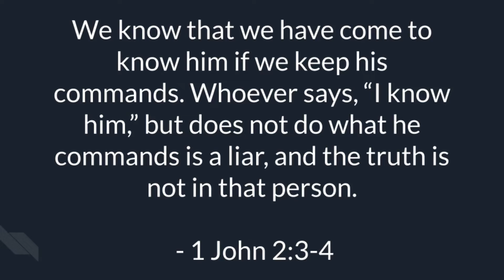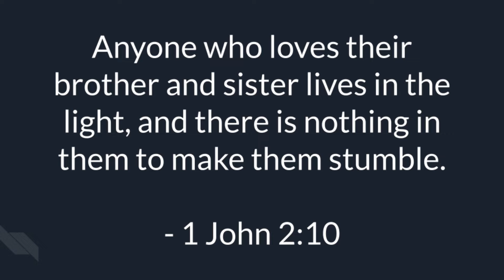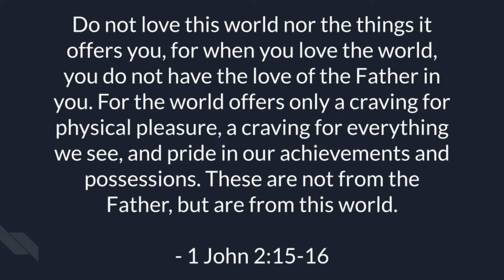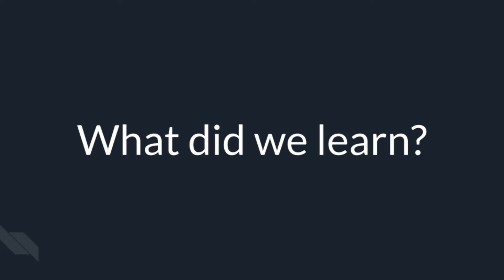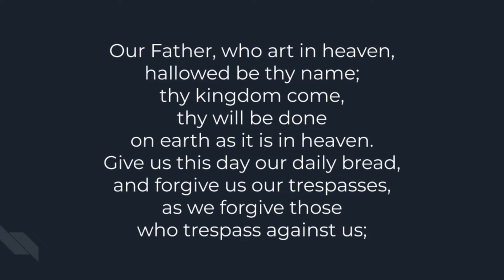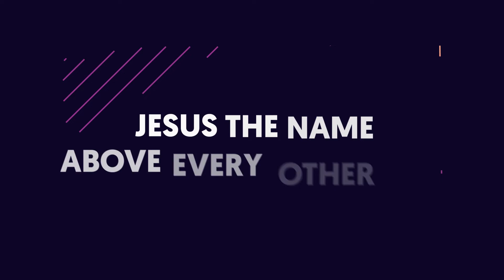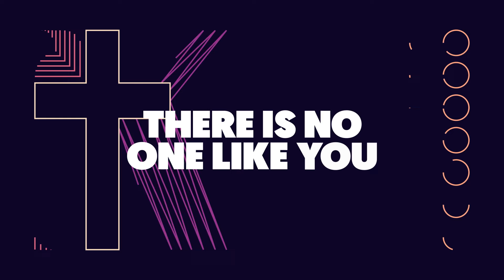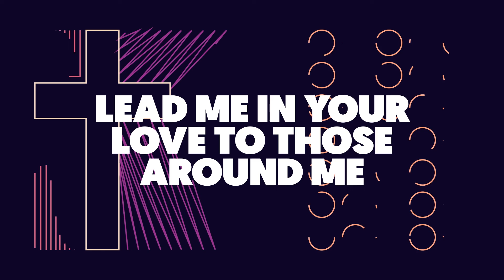Signs - Family Worship 7-10-22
Welcome to our online family worship! Today we talk about how John gives us some signs to make sure we are actually walking in the light with Jesus.

Bible Passages:
1 John 2:3-27